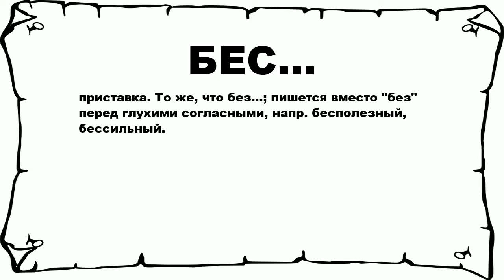БЕС... - что это такое? значение и описание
Хочешь знать что значит БЕС...? тогда слушай до конца.

 приставка. То же, что без...; пишется вместо без перед глухими согласными, напр. бесполезный, бессильный.